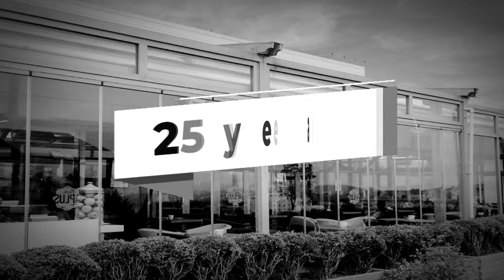☑️SLIRO – Automatic Sliding Roof System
☑️Stylish sliding roof solution with wide scope of customisation
☑️Patented system
☑️Especially suitable for terraces, garden enclosures, winter garden roofs, pool enclosures, restaurants and smoking rooms
☑️100% water and air tightness
☑️High modular design and short installation times
☑️Corrosion resistant metal accessories and stainless steel screws
☑️25 years of experience